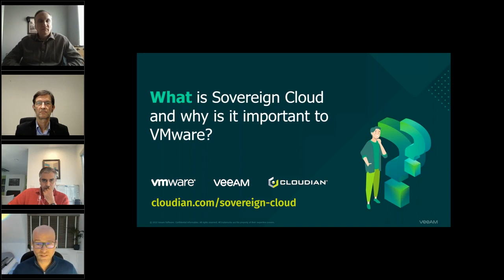What is Sovereign Cloud and Why is it Important?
Guy Bartram (Sr. Director of Product Marketing at VMware) discusses what Sovereign Cloud is and why its important

Around the world, there’s an increased emphasis on protecting personal privacy information. In fact, many countries are implementing stringent regulations and compliance rules that require data to remain in a sovereign area (i.e. the sovereign cloud). These regulations highlight the growing need to protect national, corporate and personal data. It’s possible that data residing in a cloud inside or outside of a sovereign area can be collected and queried by a government agency if it is within their legal jurisdiction.

Sovereign Clouds help protect and unlock the value of critical data (e.g., national data, corporate data, and personal data) for both private and public sector organizations. To prevent unwanted exposures or compliance violations, data must reside in a sovereign area. VMware, Veeam and Cloudian have partnered to develop a solution leveraging VMware’s intrinsic security, Veeam’s backup capabilities and ransomware protection, and Cloudian’s scalable and secure cloud storage to provide a Sovereign Cloud solution that improves data control, demonstrates compliance with privacy laws, and drives digital innovation.

The VMware Sovereign Cloud framework provides both guiding principles and best practices for delivering cloud services that can meet security, compliance and data sovereignty requirements of a specific cloud operating jurisdiction as mandated by the relevant government or commercial body. Join us on November 17th, 2022 for Veeam’s VMware Vision Series on Sovereign Cloud, hosted by Dale Hoffman, Director of Global Alliances for Veeam’s VMware Partnership.

Our expert panelists include Guy Bartram, Sr. Director of Product Marketing at VMware, Amit Rawlani, Director Technology Alliances & Solutions at Cloudian, and Nigel Houghton, Senior Director, EMEA Alliances at Veeam. Learn how to keep your data safe within the sovereign boundary, and how to rapidly recover it when needed. Speakers: - Moderator: Dale Hoffman (Director of Alliances) - Panelists: Guy Bartram (Sr. Director of Product Marketing at VMware), Amit Rawlani (Director of Technology Alliances and Solutions at Cloudian), Nigel Houghton (Director of EMEA Alliances at Veeam)